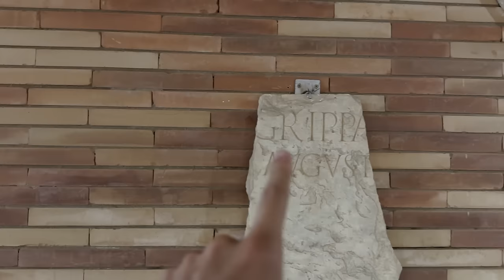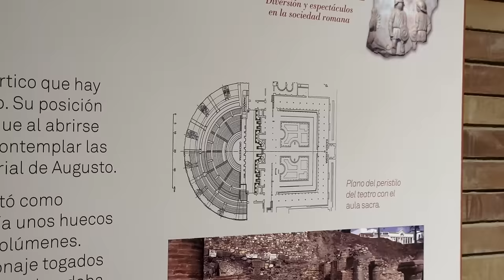Un espacio de CULTO IMPERIAL en Mérida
Sigue descubriendo la antigua Roma con mis libros:

NUEVO LIBRO📚: GLADIADORES. Espectáculos y ocio en la antigua Roma.

00:00 Introducción
00:43 Teatro de Mérida
02:16 Aula sacra
03:10 Estatuas de Tiberio y Druso el Mayor
03:39 La capsa
04:55 Estatua de Augusto
06:00 Augusto de la via Labicana